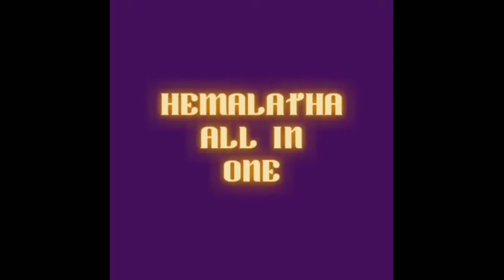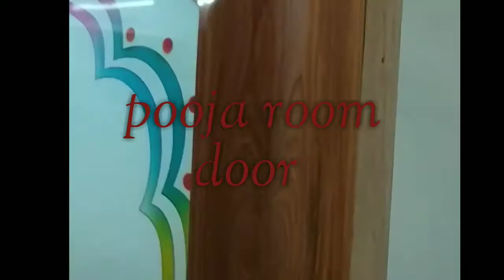door painting idea, asian painting door frame sides. Hemalatha All In One.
door painting design |door painting idea |asian painting|door frame painting idea.

Hemalatha All In One.